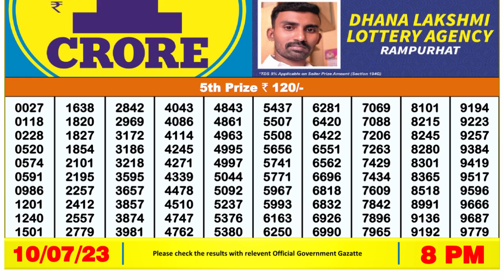🔴Dear Lottery Sambad Live 8pm today 10.07.23 Nagaland State Lottery Result